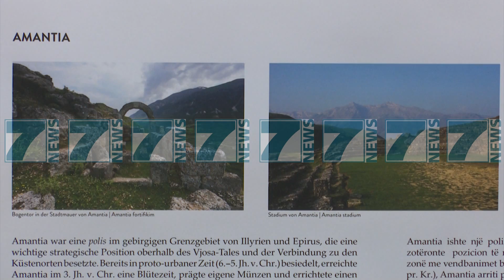AUSTRIA MBESHTET ARKEOLOGJINE, BURSA PER STUDENTET SHQIPTARE - News, Lajme - Kanali 7